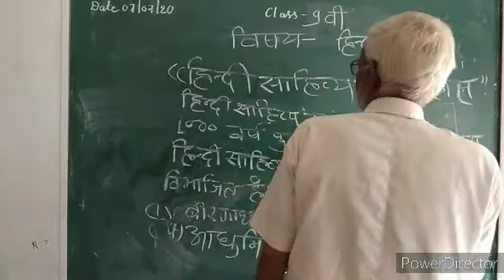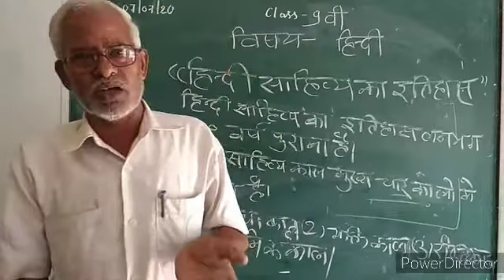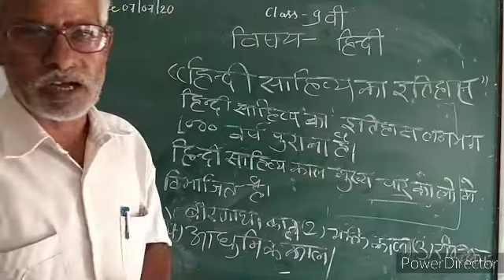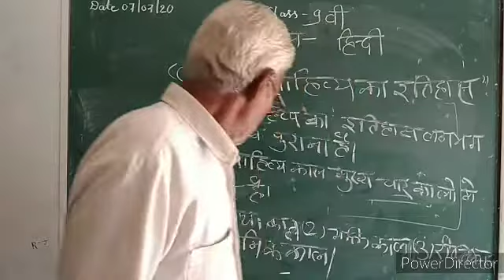Class -9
Hindhi